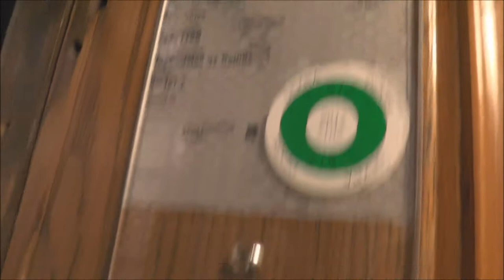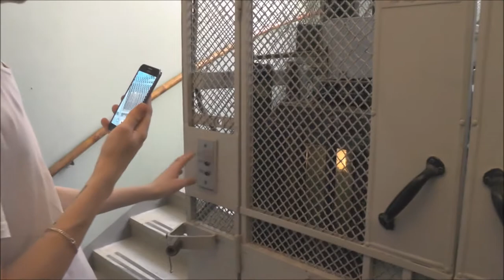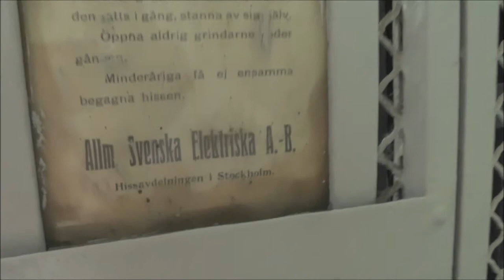2x ASEA Traction elevators @ Tegnérgatan 37, Stockholm